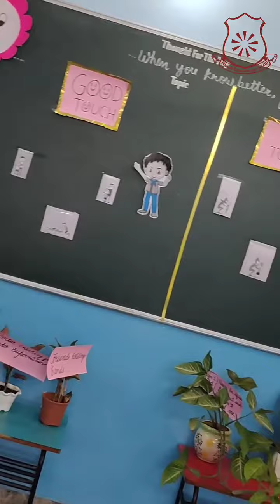Good Touch & Bad Touch | Day 1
KUKADU Ku
DAY 1
Activities are the best way to Explain Important lessons of Life.
In This sequence Activity of Good Touch, Bad Touch was introduced to KG Class.
Teachers told them about the Meaning of Good Touch and bad Touch via Activities and expressions!!
Such A Great Learning Session for Tiny Tots!!!